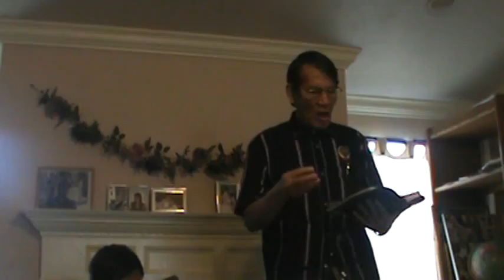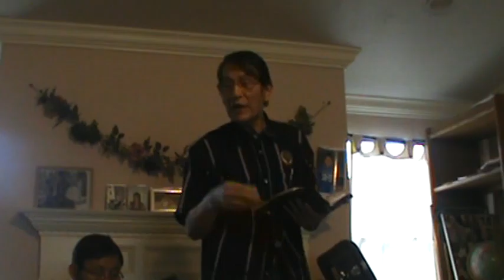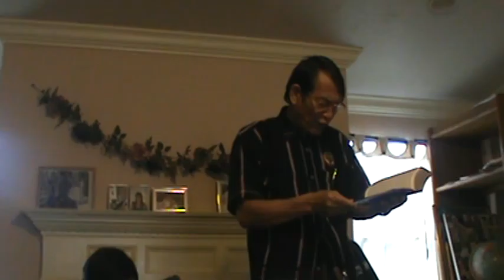Thara SLy 043016 (New Bern)